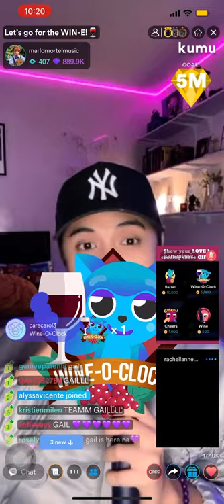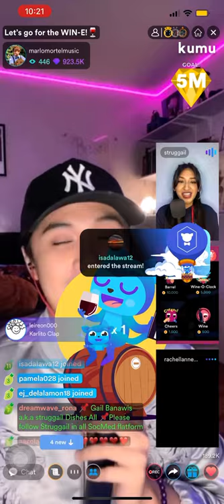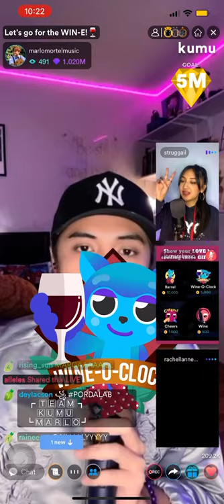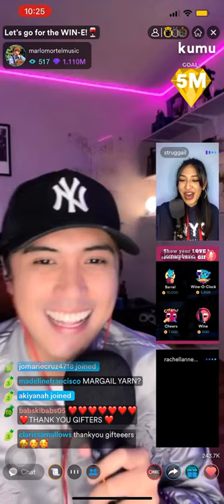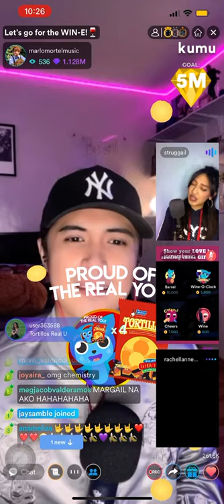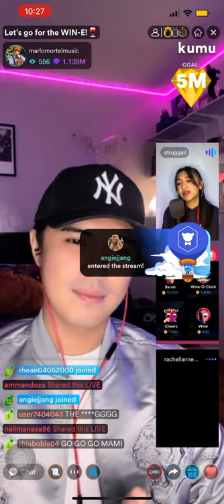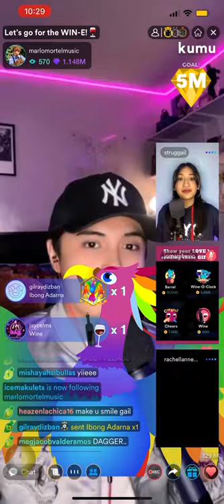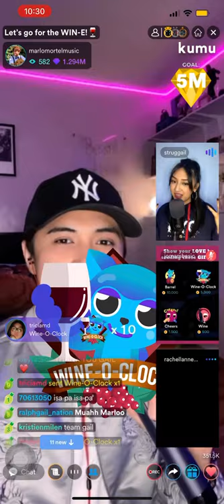GAIL BANAWIS AT MARLO MORTEL KUMU LS